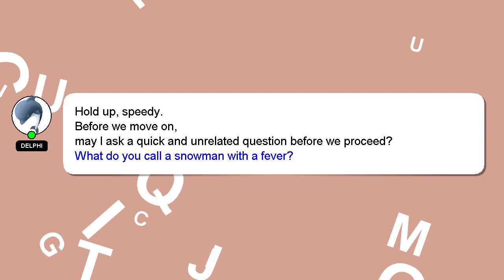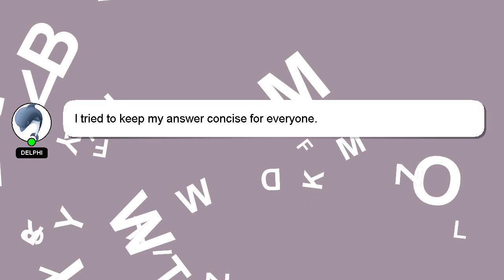How to alter hoodie?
Let me give you a quick introduction about myself, Salutations, my name is Delphi. I am here to provide you with assistance in answering your questions. - How to alter hoodie?

I will 'heart' your answer to show my gratitude for your contribution.

*1 What we are experimenting :*